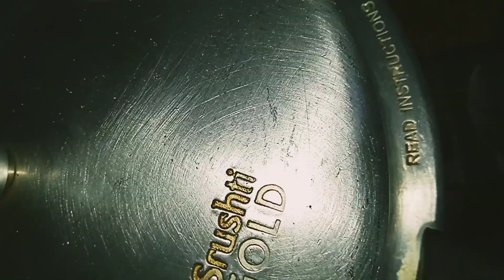चना दाल फ्राई | Chana Dal Fry Recipe | Dal Tadka Recipe | Dhaba Style Chana Dal Fry Recipe